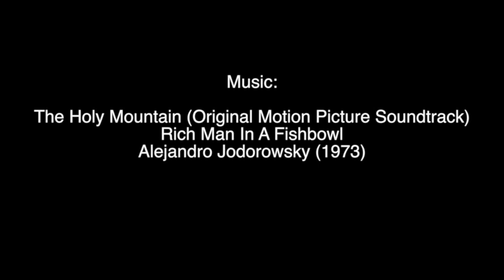Feeding Pat - The Greenbottle Blue (Chromatopelma cyaneopubescens)